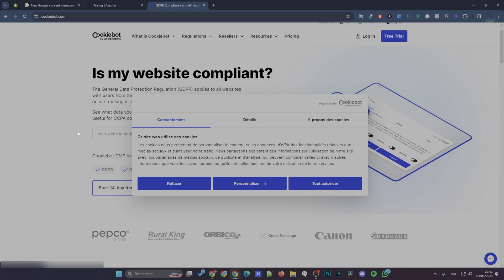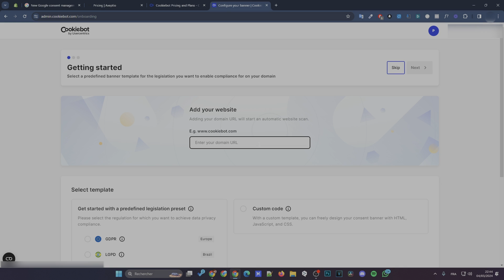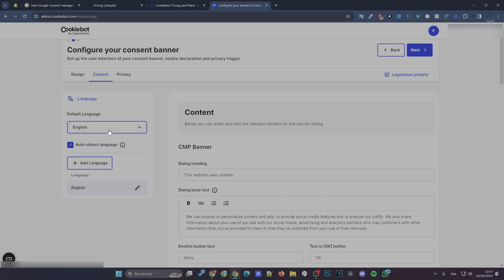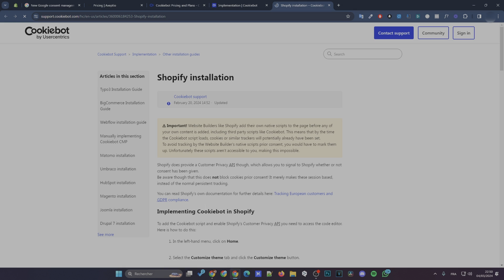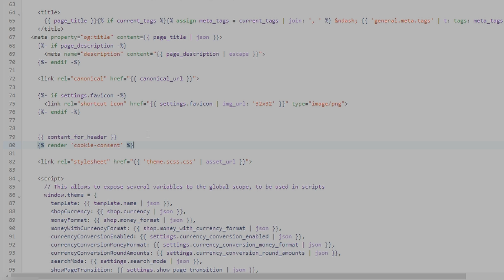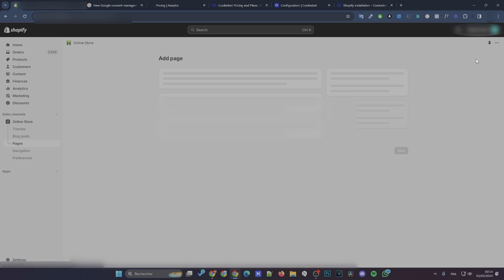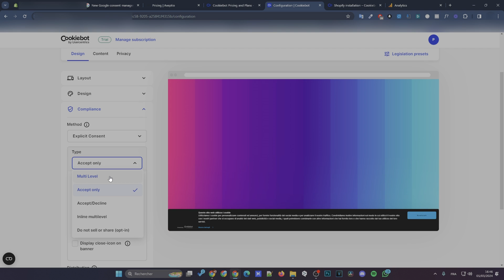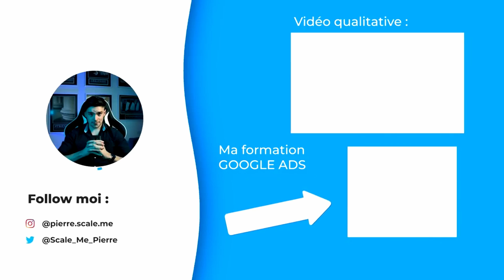Installer le CONSENT MODE V2 sur Shopify | Google Ads [2025]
Salut l'ami,

Si tu utilises Google Ads et Google Analytics et que tu n'as pas encore installé de CMP Cookies sur Shopify, cette vidéo est faite pour toi !

Depuis le 6 Mars 2024, Google a déployé une nouvelle mise à jour liée au Consent Mode V2 pour être en conformité avec la DMA (Digital Market Act) dans le cadre de la RGPD de l'UE .

En gros, si tu n'as pas de système de cookies et de consentement en fonction des choix des utilisateurs, tu risques de :

- Ne plus pouvoir faire de Retargeting
- Ne plus pouvoir faire de suivi avancé des conversions
- Te faire bannir tes comptes ...

Autant te dire que ce processus est crucial !

Dans cette vidéo, je t'apprends à installer CookieBot sans passer par GTM (Google Tag Manager) directement dans ton code Shopify.

Au programme :

0:00 - Introduction
1:05 - Quel CMP choisir ?
1:18 - Axeptio
1:39 - CookieBot
2:41 - Configuration du compte CookieBot
4:00 - Installation de CookieBot sur Shopify
5:22 - Configuration des balises
6:35 - Génération de la page Cookies
7:38 - Tests des scripts
8:17 - Conclusion

J'espère sincèrement que cette vidéo tuto t'a aidé :)

🚀 Besoin d'aide sur Google Ads ?

Si t'es curieux et que tu lis ce message, commente : Consent Mode V2 😇